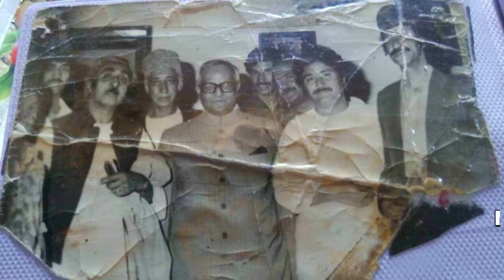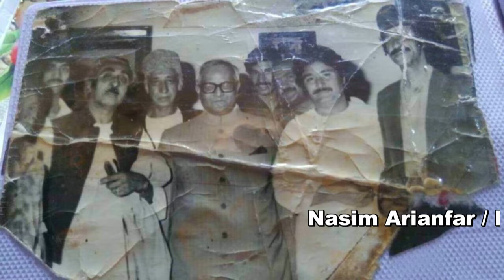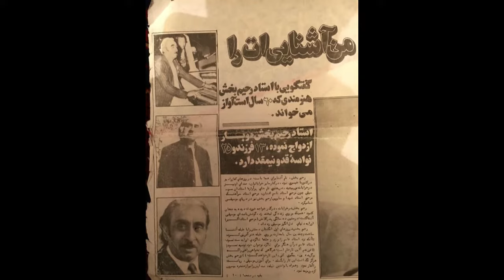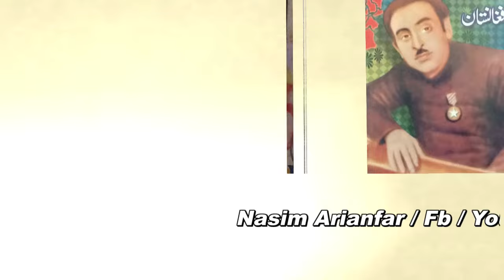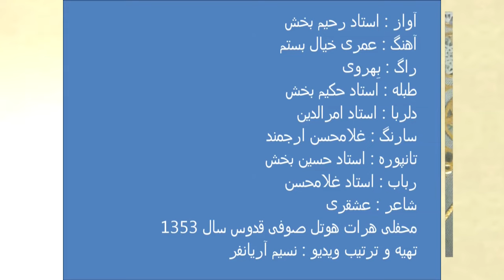Ustad Rahim Bakhsh Omre khial bastam استاد رحیم بخش - عمری خیال بستم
آواز : استاد رحیم بخش
آهنگ : عمری خیال بستم
راگ : بِهروی
طبله : استاد حکیم بخش
دلربا : استاد امرالدین
سارنگ : غلامحسن ارجمند
تانپوره : استاد حسین بخش
رباب : استاد غلامحسن
شاعر : عشقری
محفلی هرات هوتل صوفی قدوس سال 1353
تهیه و ترتیب ویدیو : نسیم آریانفر